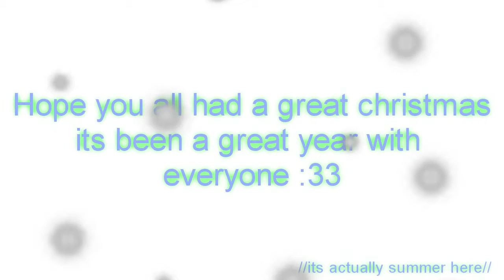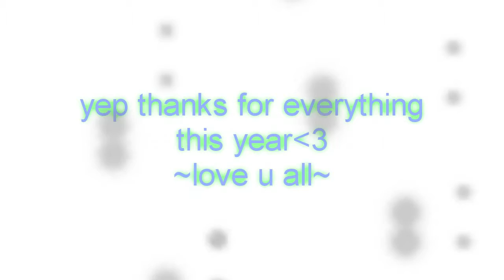[MMV] The Christmas Song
LOL late christmas special for this year xDD

uh yea also really late thanks for 200 subs guys :3 this must be the first time u guys have actually seen my face in a vid haven't u xD

internet is really laggy so sorry if this is hella late maplesim crashed on me so many times TAT
first upload of this my laptop crashed ;A; //sorta lost half of my desc too and i forgot what i wrote LOL//